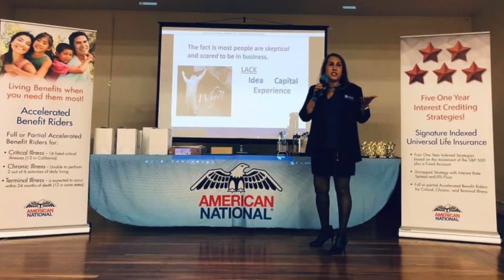WBA Agent Series: Ma. Riza Pureza